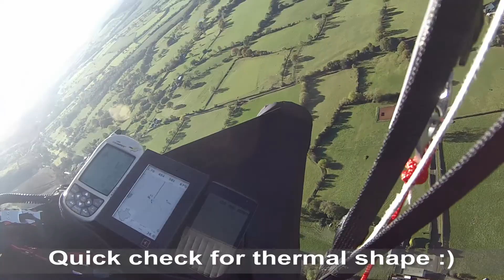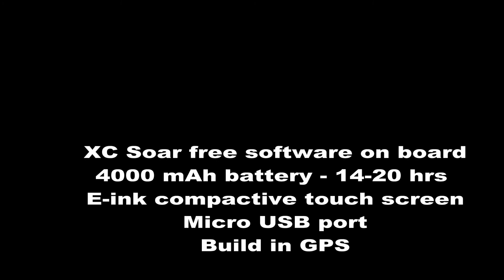G 303 GPS prototype testing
New G-303 GPS. Prototype phase has been finished and we are waiting for all parts to build first lot of 20 devices for our club pilots and friends. We are comp/xc pilots and as far we tested device its much better than Dell Streak i,ve been using so my Streak is for sale now ;)